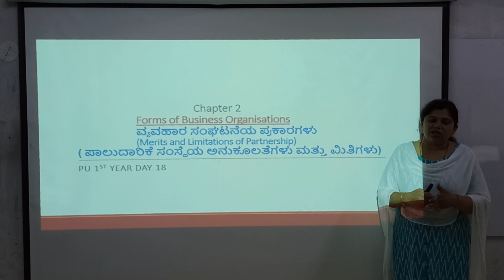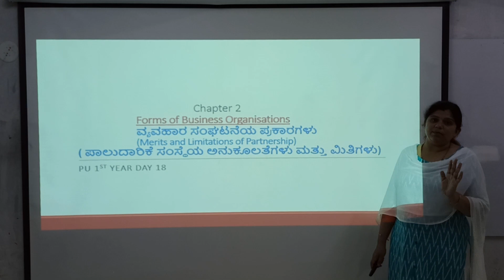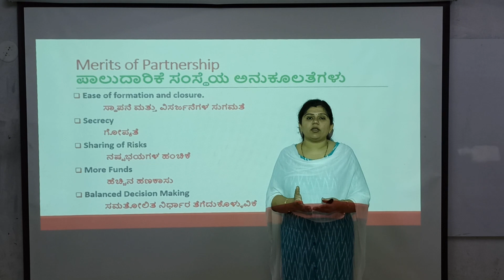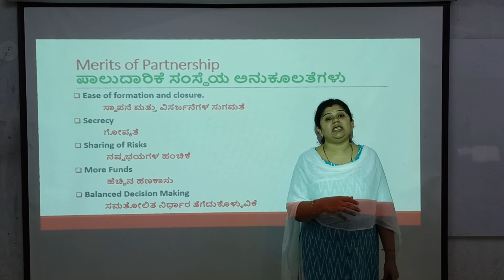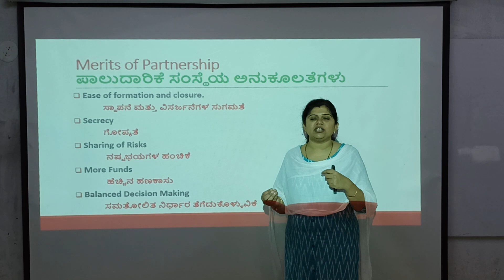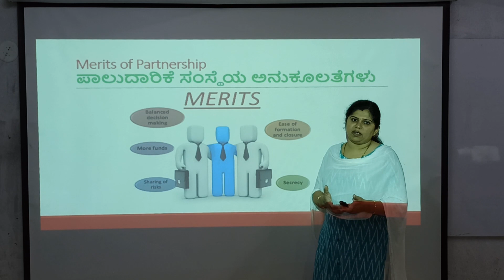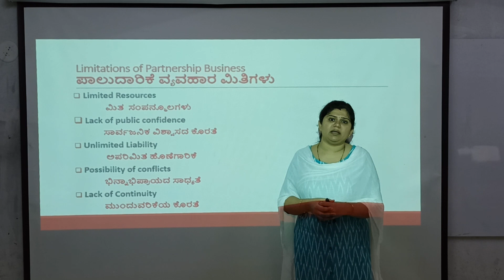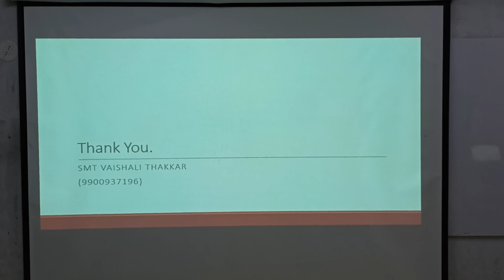DAY 18 PU I BS by V THAKKAR MAM